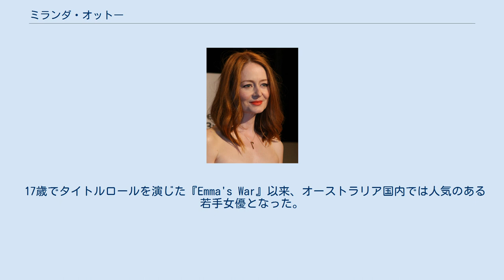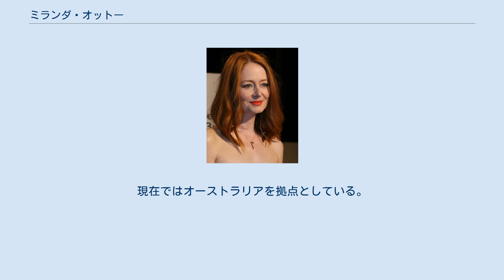ミランダ・オットー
ミランダ・オットー（Miranda Otto, 1967年12月16日 - ）は、オーストラリア出身の女優。
現在はアメリカ合衆国に拠点を置いている。
 クィーンズランド州ブリスベン出身。
シェイクスピアの戯曲『テンペスト』に登場する美女にちなんで名付けられた。
父親はオーストラリアを中心に活動している俳優のバリー・オットー、母親のリンゼイは元女優、異母妹のグレイシーは女優。
1973年に両親は別居するが、週末を父親と過ごし、演技の道に進むことを考え始める。
子供時代は友達と脚本を書いたり、衣装を作ったりして遊んだという。
10代の頃はバレリーナになることも考えたが、背中を痛めて断念する。
1990年にオーストラリア国立演劇学院（NIDA）を卒業。
卒業前より『鮮血の13階』といった映画に出演していた。
 17歳でタイトルロールを演じた『Emma's War』以来、オーストラリア国内では人気のある若手女優となった。
1996年公開の初主演作品『ラブ・セレナーデ』がカンヌ国際映画祭カメラ・ドールを受賞し、国外でもその名を知られるようになる。
 2000年公開の『ホワット・ライズ・ビニース』でハリウッド進出を果たし、2002年公開のピーター・ジャクソン監督の大作『ロード・オブ・ザ・リング』三部作でのエオウィン姫役で一躍有名になった。
 2005年のスティーヴン・スピルバーグ監督作品『宇宙戦争』ではトム・クルーズ演じる主人公の妻役で出演。
2007年には『スターター・ワイフ』と『カシミアマフィア』というテレビシリーズに出演。
 1997年から2000年までオーストラリア人俳優のリチャード・ロクスバーグと交際。
 2003年1月1日にオーストラリア人俳優のピーター・オブライエンと結婚。
2005年4月1日に長女（ダーシー）を出産。
現在ではオーストラリアを拠点としている。